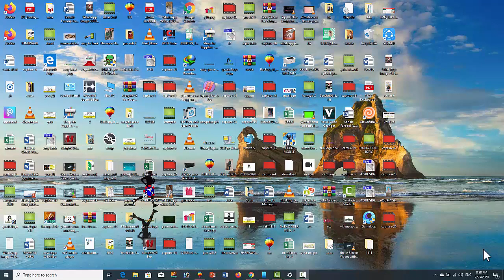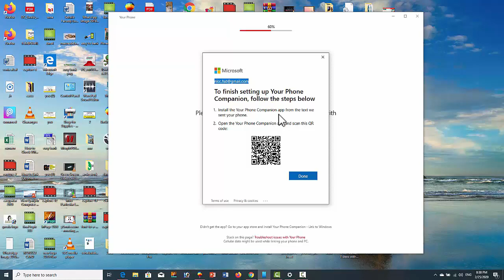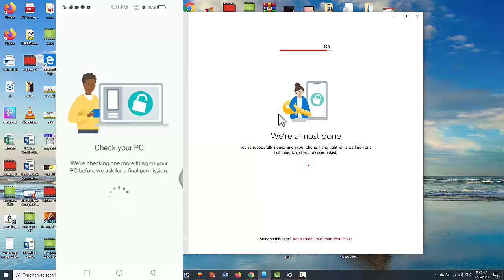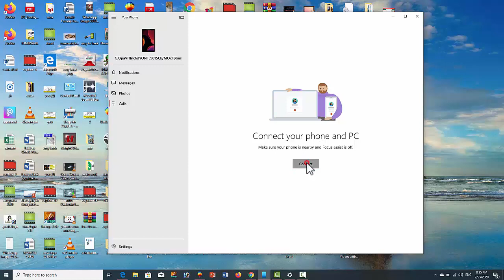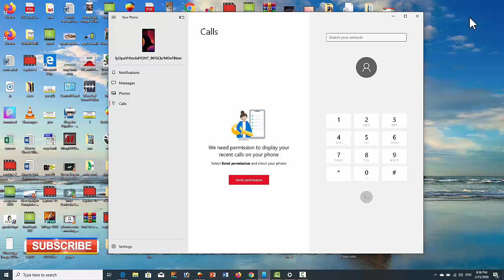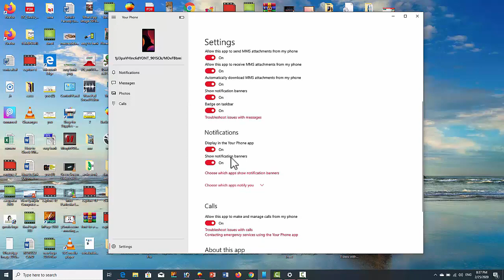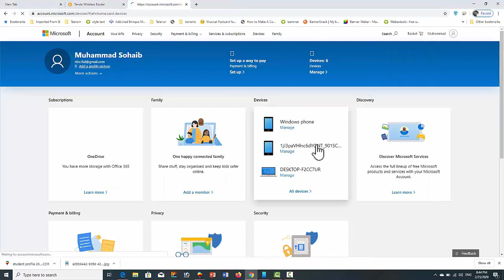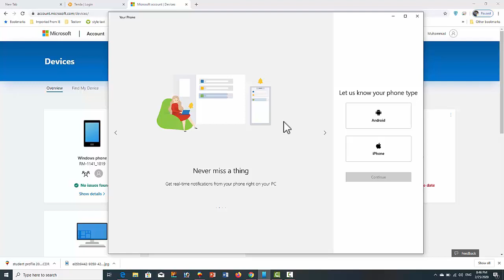How to Link your android, iPhone devices to Window 10 | How To Use Microsoft’s New 'Your Phone' App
You love your phone. So does your PC. Get instant access to everything you love on your phone, right on your PC.

Link your Android phone and PC to view and reply to your text messages with ease, access your favorite mobile apps*, and receive and manage your phone’s notifications right on your PC. Make and receive calls** on your PC and transfer them between your devices effortlessly. Make emailing yourself photos a thing of the past as you share your favorite images between your phone and PC. And, when you need to add a recent image to your email, paper, or presentation, just drag and drop it from the Your Phone app to your PC.

How to Unlink your android, iPhone devices to Window  11:25